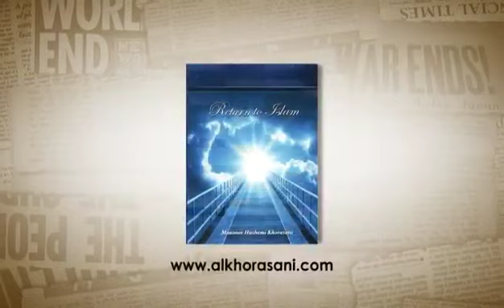Return to Islam